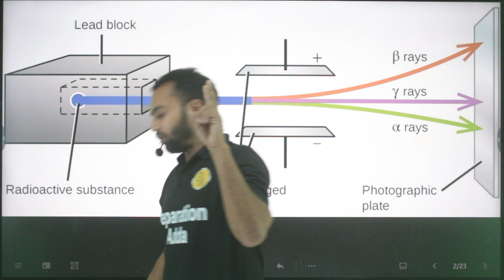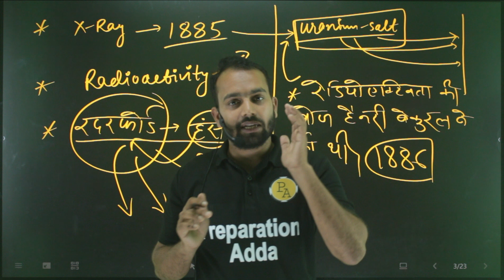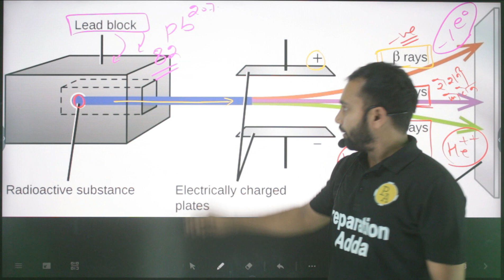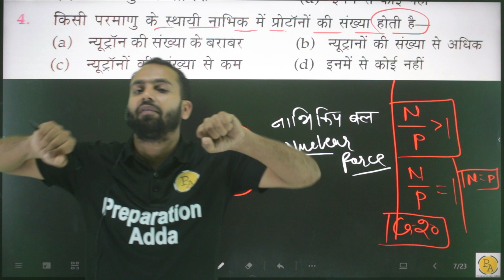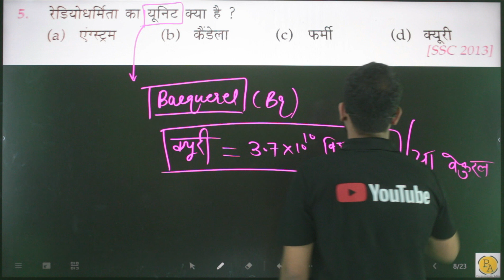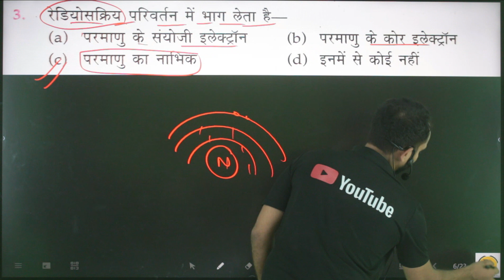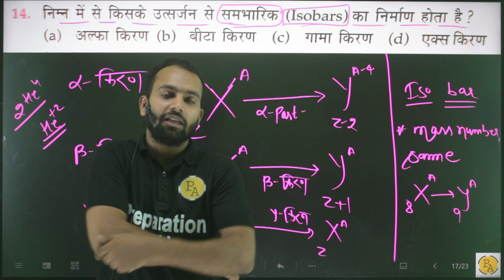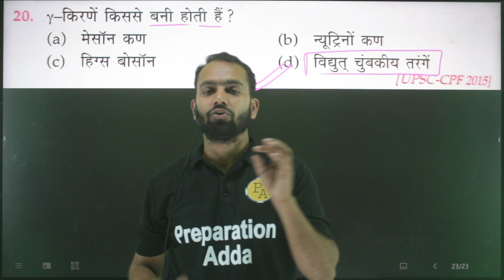रेडियोएक्टिविटी Ch-3 ,L-1/ atomic structure mcq's in hindi by preparation adda